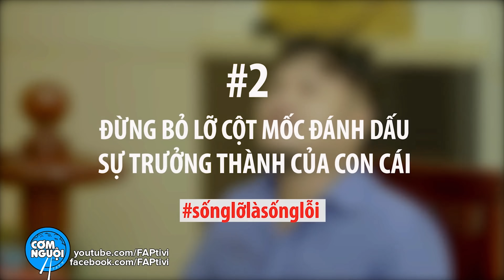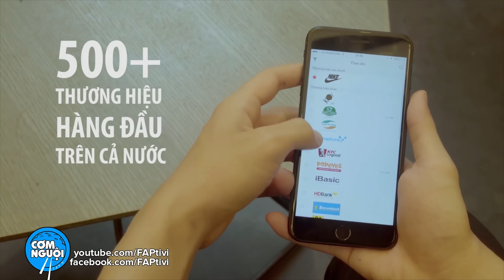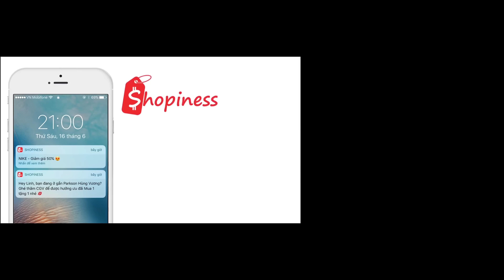FAPtv Cơm Nguội: Tập 119 - Sống Lỡ Là Sống Lỗi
Vì lý do bản quyền nên Tập FAPtv Cơm Nguội cũ sẽ gỡ xuống, chúng tôi xin upload lại tập này hôm nay.
Shopiness là nền tảng mua sắm di động giúp bạn dễ dàng tiếp nhận thông tin ưu đãi từ các thương hiệu yêu thích
ĐỂ KHÔNG BAO GIỜ BỎ LỠ ƯU ĐÃI TỪ CÁC THƯƠNG HIỆU YÊU THÍCH.

►Đạo diễn: Trần Đức Viễn
►Phó đạo diễn : Quân Hồng Trần
► Diễn viên : Vinh Râu, Thái Vũ, Huỳnh Phương, Ribi Sachi, Kim Suri, Thúy Kiều, Fap Team.
► Kịch Bản: FAP Team
► Quay phim: Đức Viễn, Duy Phong, Thành Võ
► Hiện Trường: Hào Wong, Hòa Vũ, Quốc Thanh, Lâm Trần, Lâm Gia, Vương Mành, Hảo, Sang, Khánh Huy
► Hậu kì : Đức Viễn, Quốc Thanh,Kim Cương
► Make Up: Hồ Dao
► LH quảng cáo: 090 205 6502

đạo diễn:
diễn viên:
fap, fap tv, faptv com nguoi, phim hai, phim hài, phim hài 2017, phim hai 2017,...